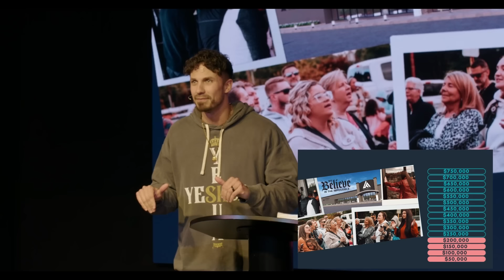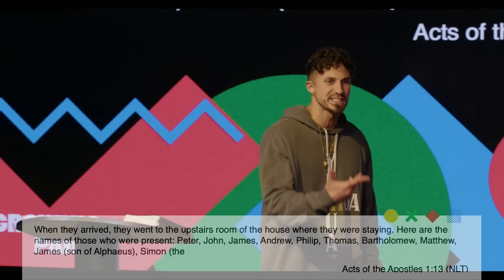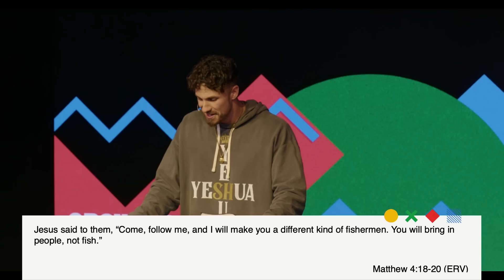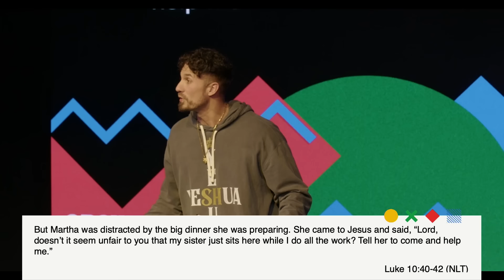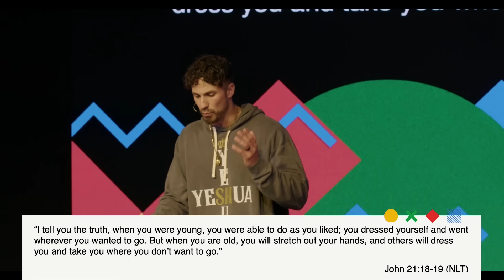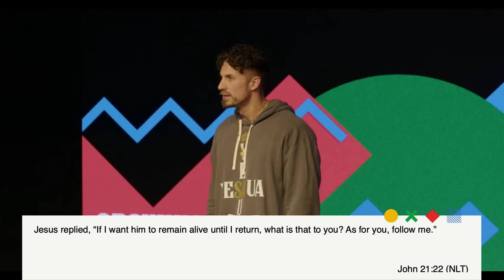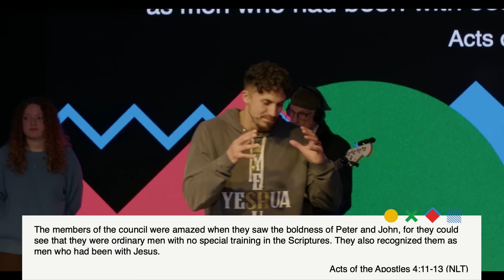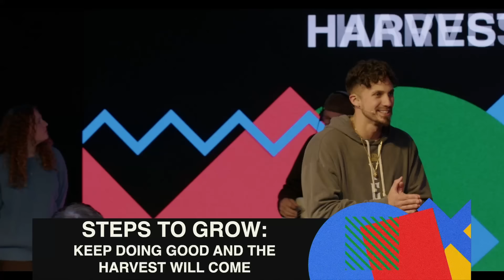"Growing As A Godly Person" | "Growing Pains" | Pastor Bobby Chandler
WELCOME
Let us know where you are watching from by commenting your location!

SERVICE TIMES
Authentic Church meets every Sunday and offers identical services to choose from: Sundays 8:45AM, 11:00 AM and 6:00 PM

WHERE:
(Beside Planet Fitness)

GIVING
To support this ministry and help us continue to reach people all around the world

GET CONNECTED
Ready to check out Authentic Church in person? We can't wait to meet you in person. Simply fill out the form below and we'll make sure to give you the VIP treatment upon your first visit.